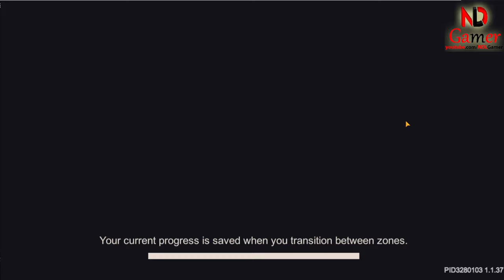Soul Knight Prequel ✬ Try To Reach Level 100 Before Season 2 Starts